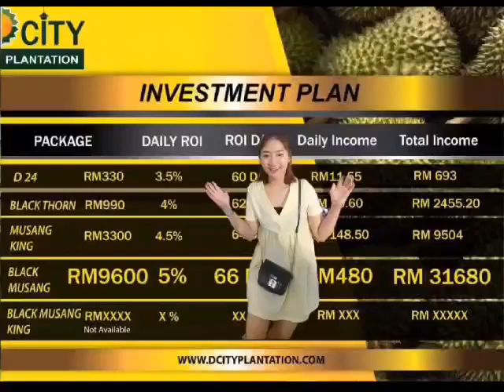6 October 2023